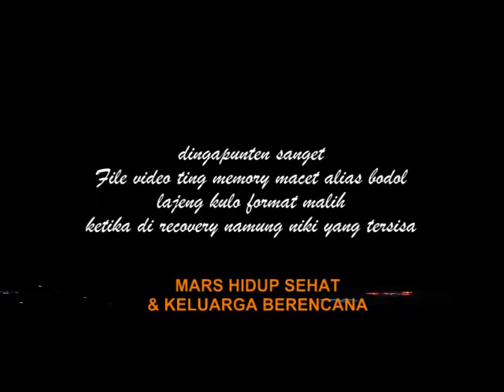Lomba Mars Hidup Sehat dan KB Kertosari Temanggung 2018 04